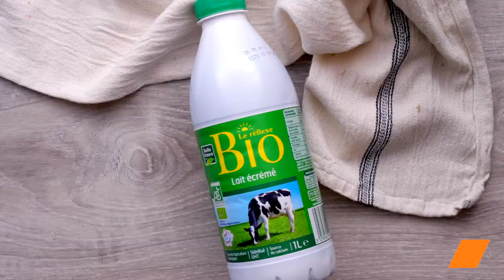Petites Galettes des Rois Surprises 🥧👑 | Recette Épique pour l'Épiphanie !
Bienvenue dans notre royaume de saveurs ! 🏰✨ Célébrez l'Épiphanie tout le mois de janvier avec notre recette originale de Petites Galettes des Rois qui éblouiront vos papilles. Tradition, surprise, et décadence au menu ! 👑😋 Découvrez le secret de cette création magique et gourmande qui vous transportera au pays des délices. La recette complète est disponible ici 👉

Ingrédients:
• 2 pâtes feuilletées
• 1 œuf
• Compote de pommes
• Pâte à tartiner au chocolat
• Framboises fraîches ou surgelées
• Sucre, eau
• Crème pâtissière (suivez les étapes pour la préparation)

Étapes de la Recette:
Préparez la frangipane: Bouillissez le lait avec la gousse de vanille. Dans un saladier, battez les œufs avec le sucre, ajoutez la farine et le lait bouillant. Faites épaissir le mélange dans une casserole.
Mélangez la crème d'amande: Associez la poudre d'amande avec les œufs, le sucre, et le beurre. Intégrez ce mélange à la crème pâtissière et réfrigérez pendant 1 heure.
Découpez les cercles: Étalez les pâtes feuilletées et découpez 7 cercles de 9 cm de diamètre.
Créez la couronne: Badigeonnez les contours de la couronne, ajoutez des lanières pour créer le contour. Garnissez avec les différents ingrédients.
Assemblez et cuisez: Disposez les ronds de la seconde pâte sur la première, pincez les bords, badigeonnez avec le mélange œuf-eau, et enfournez pendant 25 minutes.
Conclusion:
Voilà, une création majestueuse est prête à régner sur votre table ! 🤴👸 Succombez à ces petites galettes des Rois surprises, une explosion de saveurs pour une Épiphanie inoubliable. 🎉 Merci de rejoindre notre aventure culinaire !